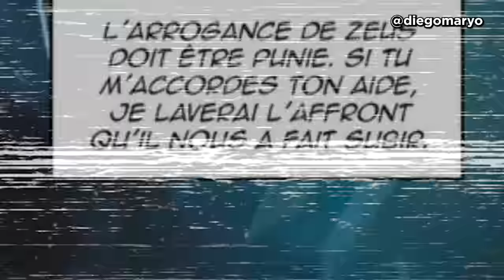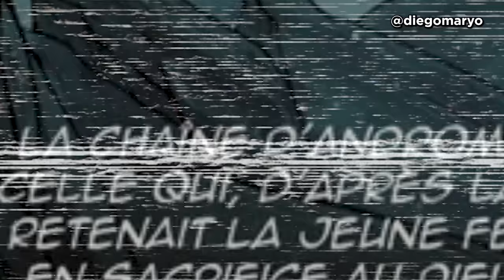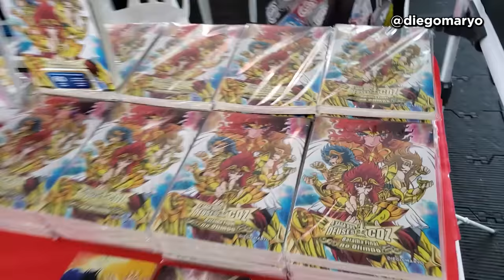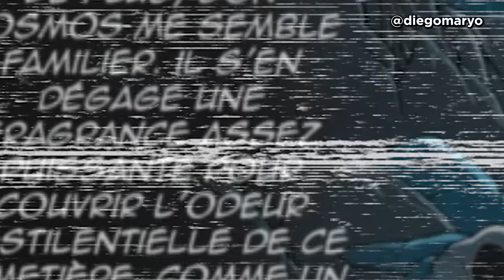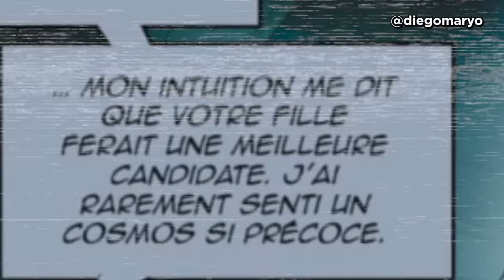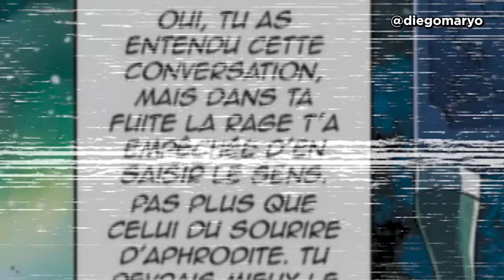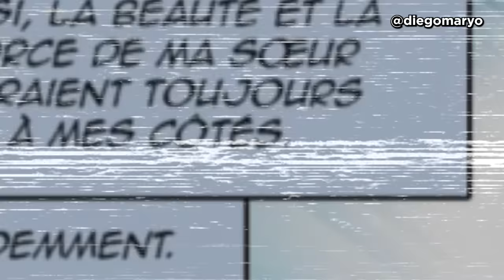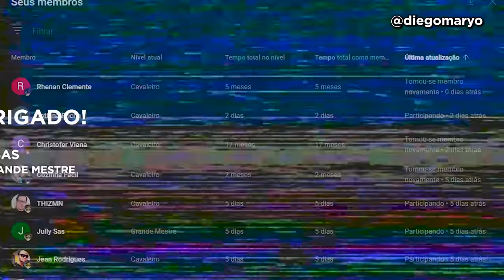NOVA SAGA OFICIAL DE CHRONOS! O GRANDE SEGREDO DE ANDRÔMEDA! Cavaleiros do Zodíaco Saint Seiya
➡️ A SAGA DOS DEUSES COMPLETA | DIEGO MARYO ⤵

Saint Seiya Time Odyssey é a nova saga oficial de Chronos, criada por Jérôme Alquié e Arnaud Dollen, sob supervisão do mestre Masami Kurumada, o autor original dos Cavaleiros do Zodíaco.

Confira também o Volume 1 completo, que traduzi na íntegra em primeira mão, exclusivamente para o canal

Buscamos trazer sempre conteúdo consistente de Saint Seiya, que não seja superficial, muito menos que reproduza trabalhos de terceiros. Aqui produzimos roteiros autorais, traduções inéditas, com qualidade e muita responsabilidade, através de pesquisas e conhecimentos adquiridos ao longo de mais de 20 anos na criação de conteúdos dos Cavaleiros. Só no nosso canal já são 12 anos e mais de 500 vídeos para os fãs de CDZ.

Vídeos novos todo dia, se não houver abalos no Santuário!

CONTATO
Tradução, narração e edição: Diego Maryo
Trilha sonora: Saint Seiya OST
Imagens: Saint Seiya Time Odyssey Volume 2
História: Jérôme Alquié e Arnaud Dollen
Arte: Jérôme Alquié
Tradução: Diego Maryo
Arte da miniatura: Jérôme Alquié

Parte 1 | 01:09
Parte 2 | 08:00
Parte 3 | 14:45
Parte 4 | 22:00
Parte 5 | 32:00